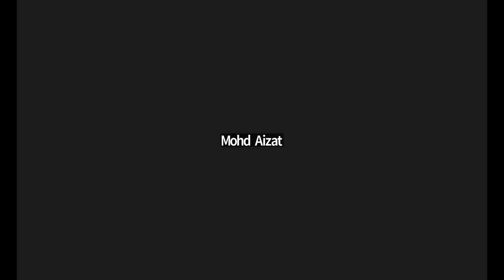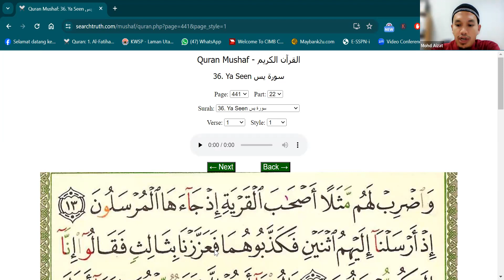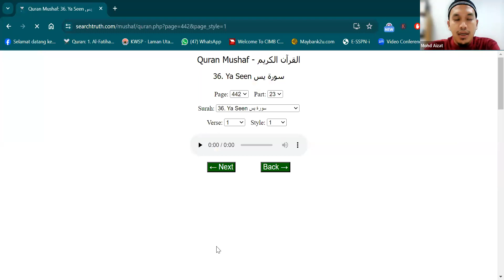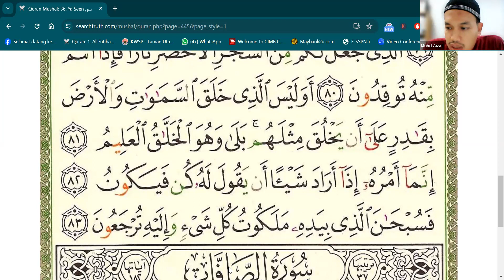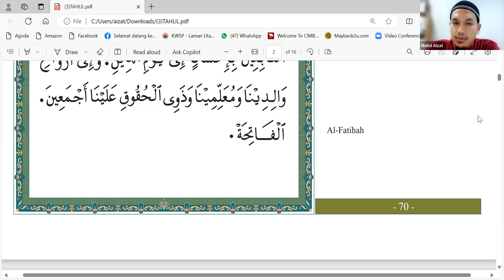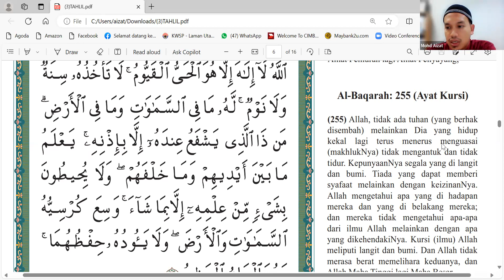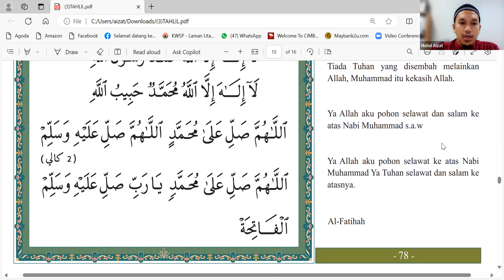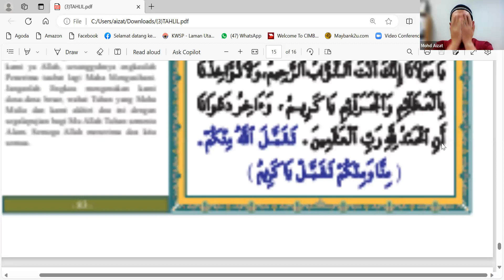22122023 | BACAAN SURAH YASIN, TAHLIL & DOA SELAMAT MINGGUAN